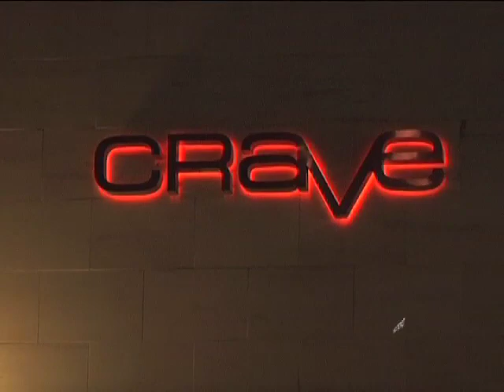UN-LOCK DETROIT: Havana Nights